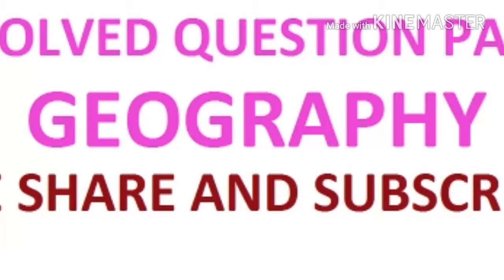WBCS 2008 PRELIMINARY SOLVED QUESTION PAPER GEOGRAPHY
WBCS 2008 PRELIMINARY SOLVED QUESTION PAPER GEOGRAPHY WBCS PRELIMINARY STUDY MATERIALS WBCS LAST TEN YEARS PRELIMINARY QUESTION ANSWER PAPER